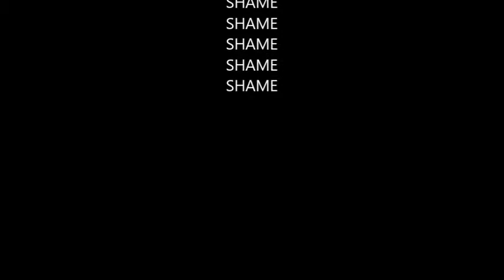suicide squad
Idiotic review of the movie Suicide Squad